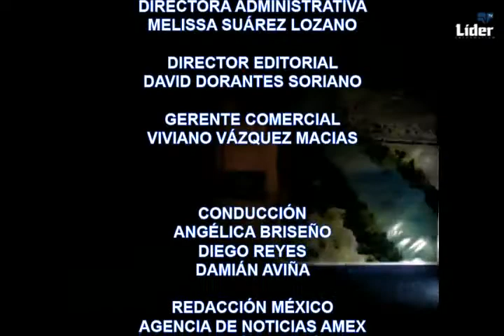Principal factor de la negacion de visas / 200 choferes han sido sancionados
200 choferes han sido sancionados | Principal factor de la negacion de visas | Profesionales inmobiliarios reportan fenomeno urbano | Conciliación ha recibido un total de 453 demandas por despido injustificado | Inscripciones de la facultad de enfermería